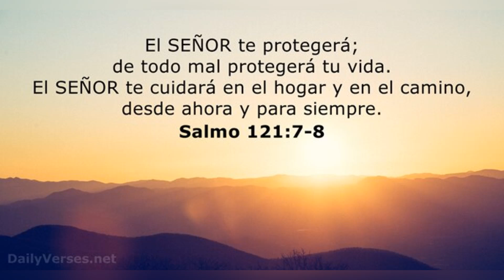Jerar Encarnacion Perrea Otra Vez Al Licey Y Lo Hace Enojar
Aguilas Vs Licey